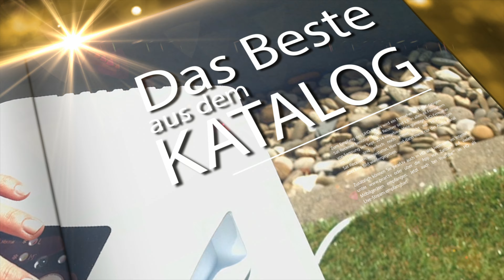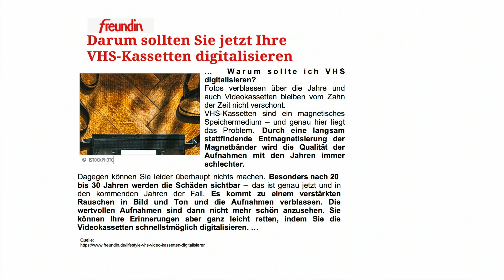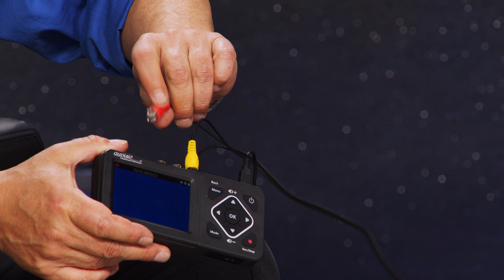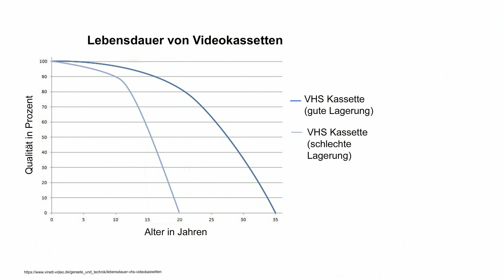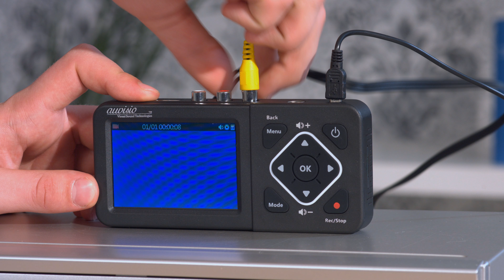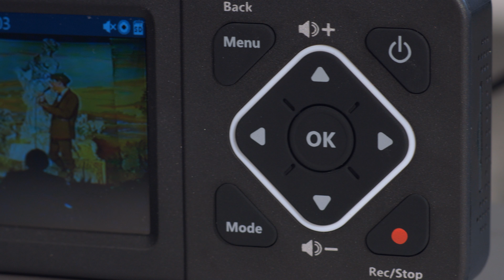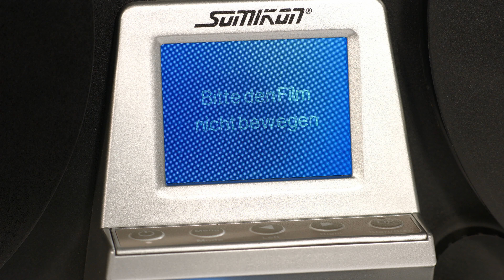Videos aus der Kindheit sind was schönes! Mit Anne-Kathrin Kosch bei PEARL TV (Juni 2020) 4K UHD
(00:01:00) auvisio Videorekorder: Video-Rekorder für analoge Quellen, 3,5" / 8,9 cm Farbdisplay, 60fps (analog Video Recorder)
Digitalisieren Sie alte Video-Schätze von VHS auf Speicherkarte oder USB
* Für analoge Videoquellen, wie VHS, Sat-Receiver
* Farb-LCD-Display mit 8,9 cm (3,5") Bilddiagonale
* Für Einstellungen und Aufnahme-Kontrolle
* Aufzeichnung mit bis zu 60 Bildern/Sekunde
* Aufnahme auf USB-Speicher und SD-Karte
* Aufnahme-Auflösung: 720 x 576 Pixel (576p) mit 50 Bildern/Sekunde, 720 x 480 Pixel (480p) mit 60 Bildern/Sekunde
* Aufnahme direkt auf SD(HC/XC)-Speicherkarte bis 128 GB und USB-Speicher bis 4 TB (jeweils bitte dazu bestellen)
* Für alle analogen Videoquellen (ohne Kopierschutz): z.B. VHS-Video-Rekorder, Xbox 360, Nintendo Wii, Sat-Receiver u.v.m.
* Dateigröße für Aufnahme: bis 1,6 GB/Stunde (je nach Auflösung)
* Aufnahme-Format: MP4 (H.264-Komprimierung)
* HDMI-Ausgang für direkte Wiedergabe auf TV und Monitor
* Farb-LCD-Display mit 8,9 cm / 3,5" für Einstellungen sowie zur Aufnahmekontrolle und Wiedergabe
* Auto-Stop für Aufnahme einstellbar: 60, 90, 120 oder 150 Minuten
* Anschlüsse: Micro-USB (Stromversorgung), HDMI-out, AV-Cinch-in, S-Video, USB, SD-Kartensteckplatz
* Rekorder "Video Capture" inklusive USB-Stromkabel, USB-Netzteil, AV-Cinch-Kabel und deutscher Anleitung - Außerdem relevant oder passend zu: Kassetten digitalisieren, Kasetten, Adapter, Videobearbeitung, Audio Konverter, Digitalisierung, Digitalisierer, Abspielgerät, Kamera

(00:10:00) Somikon Filmscanner: HD-XL-Film-Scanner & -Digitalisierer für Super 8 & 8 mm, bis 7'-Rollen (Schmalfilm Scanner)
Digitalisieren Sie Ihre Super-8- & 8mm-Filmschätze
* Vollautomatischer Betrieb
* Für Super-8- und Normal-8-Filme
* Aufnahme direkt auf SD-Karte - ohne PC
* Direkte Wiedergabe über TV-Gerät
* USB-Datentransfer auf den PC
* Für große Filmspulen bis 7"
* HD-XL-Film-Scanner zum einfachen Digitalisieren von Super-8- und 8-mm-Filmen bis 7"
* Hochauflösender 1/3"-CMOS-Sensor mit 3,53 Megapixel
* Scan-Auflösung: 1440 x 1080 Pixel bei 30 Bildern/Sek.
* Stand-Alone-Aufnahme: speichert direkt auf SD(HC)-Karte bis 32 GB, kein PC notwendig
* Aufnahmeformat: MP4-Video, keine Aufzeichnung der Tonspur
* Automatische Belichtung, manuelle Korrektur-Möglichkeit (-2,0 bis +2,0 EV), automatischer Weißabgleich
* Lichtquelle: LED-Beleuchtung
* Integriertes TFT-LCD-Display: 6 cm / 2,4"
* USB-2.0-Anschluss für Datentransfer auf den Computer
* TV-Ausgang: PAL / NTSC
* Für Super-8- und Normal-8-Filmspulen (umschaltbar, Adapter 8/13 mm enthalten) bis 17,8 cm / 7"
* Automatischer Stopp am Filmende
* Schnelles Rückspulen (benötigt ca. 2 Min. für 10 Min. Film)
* Integrierter Tragegriff
* Anschlüsse: TV-Out (3,5 mm Klinke), Mini-USB, Steckplatz für SD(HC)-Karten bis 32 GB, Stromversorgung
* Unterstützt Windows XP/Vista/7/8/8.1/10, macOS / OS X ab 10.7.3
* Stromversorgung: 12 V über 230-V-Netzteil (Kabellänge: 1,2 m)
* Filmscanner inklusive Film-Leerspule, Filmspulen-Adaptern, Abstandshalter-Ringen für die Filmführung, Netzteil, Video-Kabel (3,5-mm-Klinke auf Cinch, 150 cm), USB-Kabel (Mini-USB auf USB, 100 cm) und deutscher Anleitung - Außerdem relevant oder passend zu: Filmdigitalisierung, Filmprojektor, Videorecorder, Kopier Geräte, Diascanner, Digitizer, Projektor, Grabber, Scannen